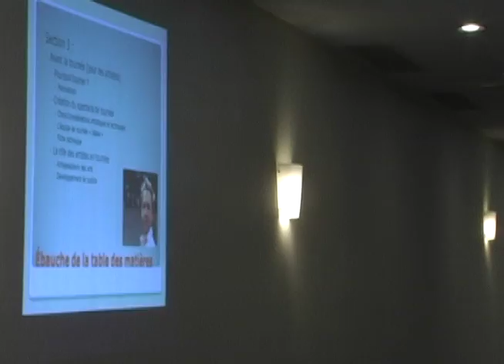Contact Ontarois 2015: Trousse de tournée: (Reportage de Sébastien St-Onge)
Bonne nouvelle pour les producteurs et les artistes provenant de l’Ontario et du reste du Canada.
Une trousse d’encadrement a été mise sur pied par Réseau Ontario pour les guider dans l’organisation d’une tournée en Ontario.
Une façon de mieux comprendre et noter les incontournables avant de prendre la route.
Sébastien St-Onge